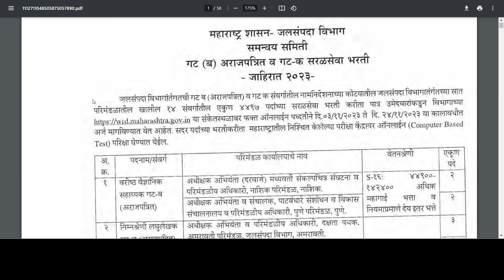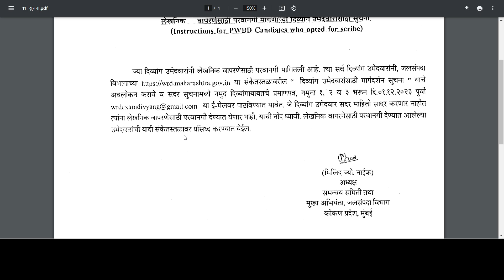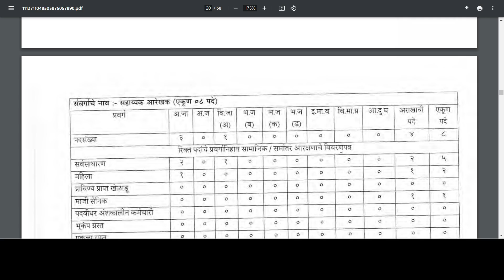सरळसेवा | जलसंपदा विभाग भरती | wrd exam date 2023 | wrd exam latest update | wrd exam कधी होईल?